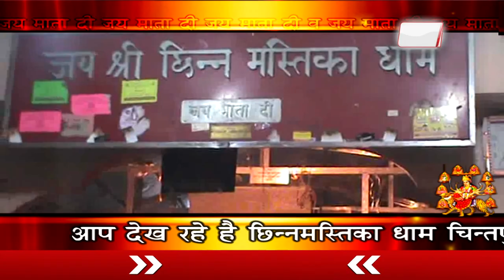AARTI MAA CHINTPURNI JI KI 13 JULY 2018